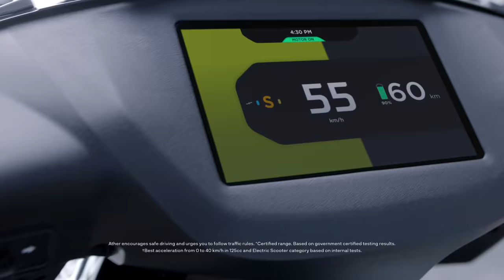Break Through With The Ather 450X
First mover. Game changer. Path breaker. Break through the ordinary with the all brain, all power, all electric Ather 450X.